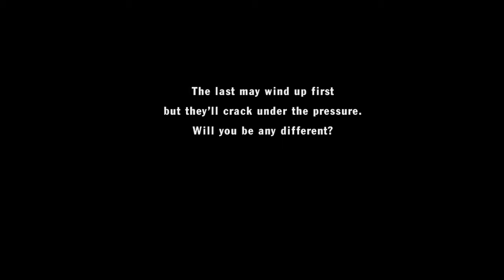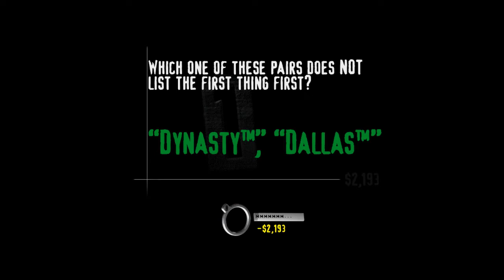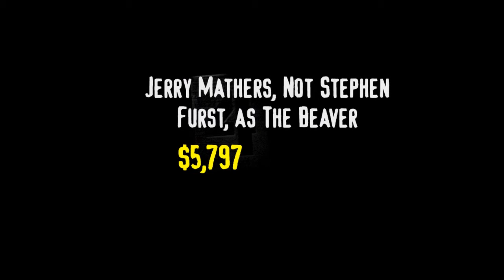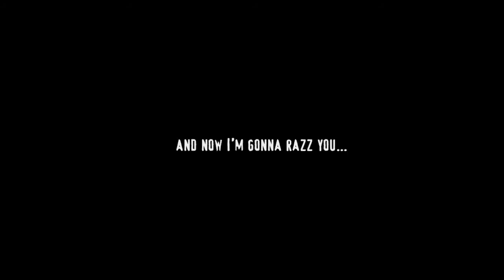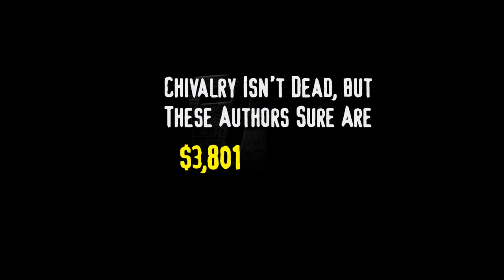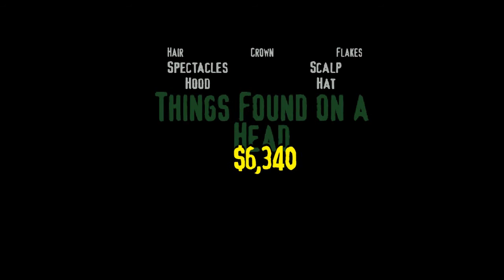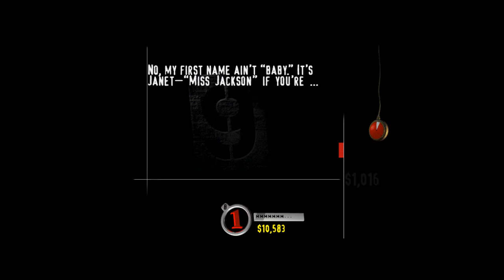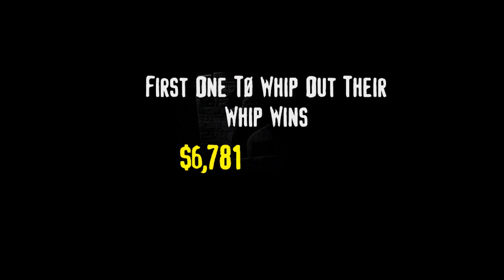You Don't Know Jack: The Ride | Floor 237: First Things